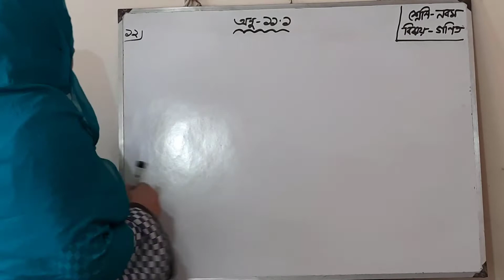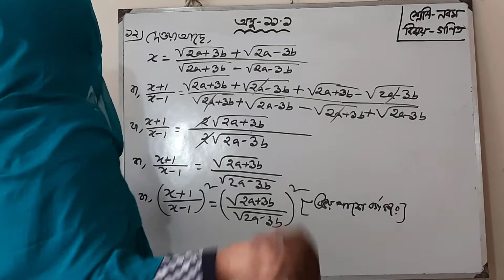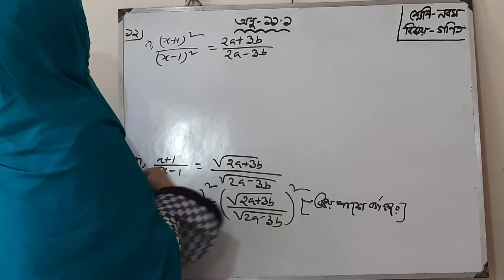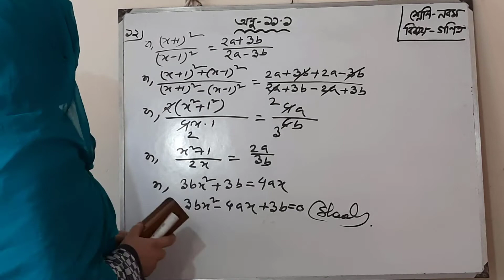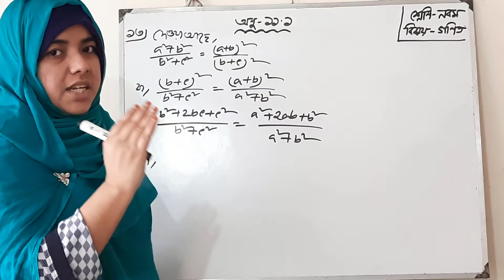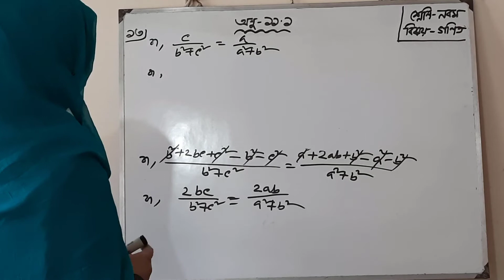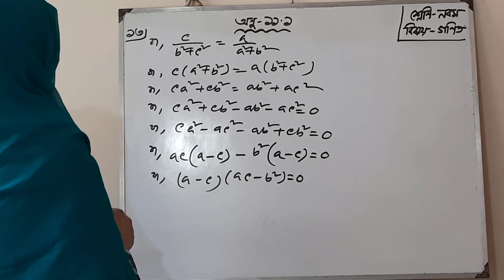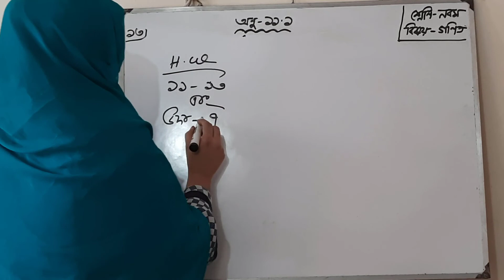Class - 9 (Subject: Mathematics, Exercise: 11.1) | Lecture 3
Class: 9
Subject: Mathematics
Exercise: 11.1
Lecture : 3
Teacher's Name:  Nouren Sultana Akhand
Assistant Teacher (Mathematics)
Shekhdi Abdullah Mollah School and College